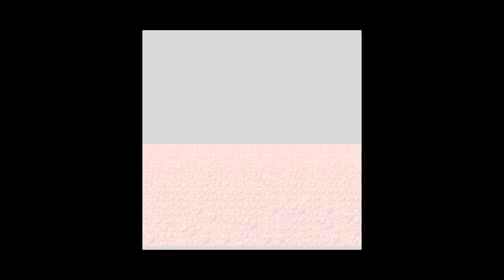PC Engine Longplay #8: Cyber Core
"Cyber Core is a vertical scrolling shooter that was released for NEC's TurboGrafx-16 and the Sharp X68000 computer in 1990.

n the year 2269, Earth is overrun with enormous, cybernetic monsters known as Hyper Insects. Their primary base is an underground mobile fort known only as the mothership. In order to combat the Hyper Insects, the defense forces create an insect bio-jet in similar form to the enemy called the Chimera which transforms the pilot into a humanoid insect upon use. This happens to the protagonist Kato Melange (whose name was changed to Rad Ralph in the US version), who has been assigned to attack the Hyper Insects and reclaim Earth.

The game played similarly to Dragon Spirit as players controlled a living flying creature that could change colors, earning more hit-points and thus changing its firing pattern and weapons. The Chimera could transform into four varieties and be equipped with one of four different types of firing patterns depending on item color. The ship also had a shield that could be increased. Extends were set at every 100,00 points.

Some of the content seems to be influenced by film/manga Nausicaa of the Valley of the Wind, such as time period and insects overtaking the world."